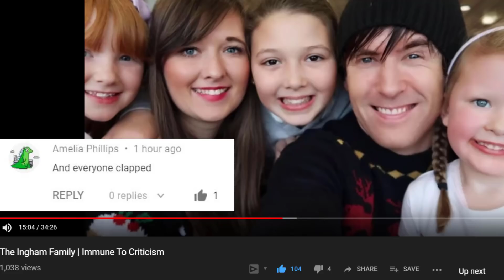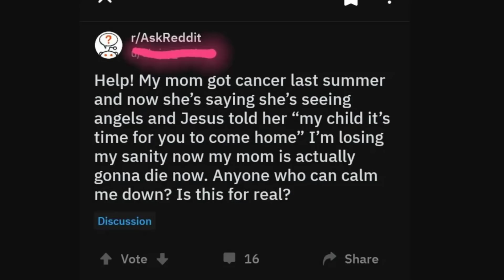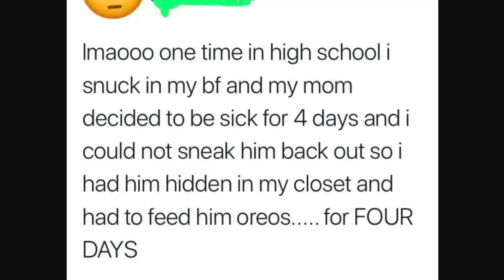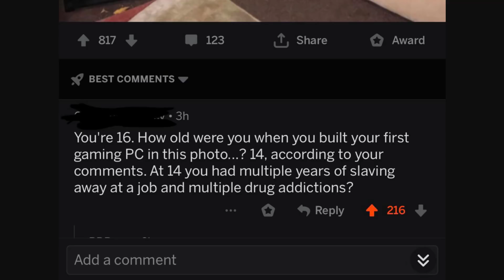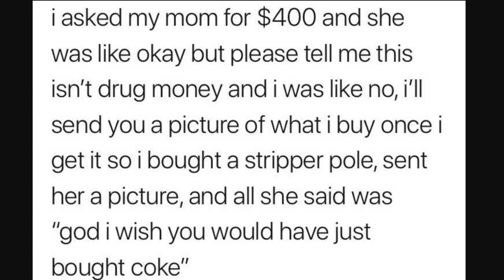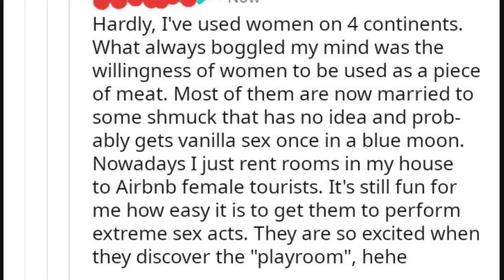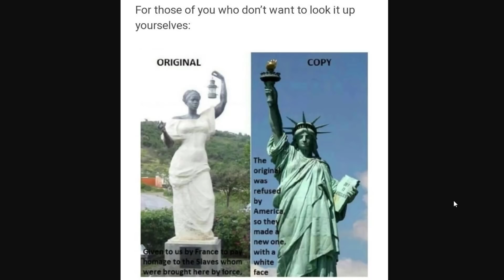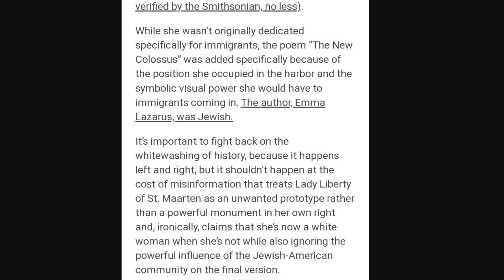r/quityourbullshit + r/thathappened | WHY You Always Lying [23] | Reddit Cringe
r/quityourbullshit + r/thathappened | Why You Always Lying? | Reddit Cringe | dive into r/ quityourbullshit and r/ thathappened with me!

|| My Stuff ||